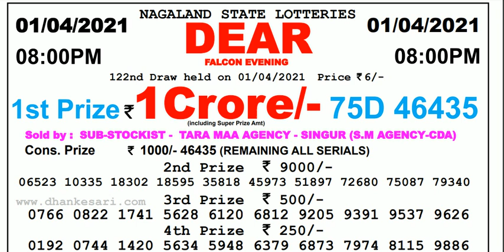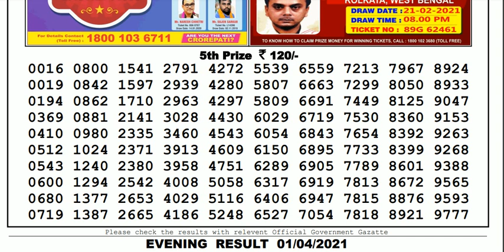Lottery Sambad Lottery Live 08.00pm 01.04.21 Nagaland State Lottery Result gdn